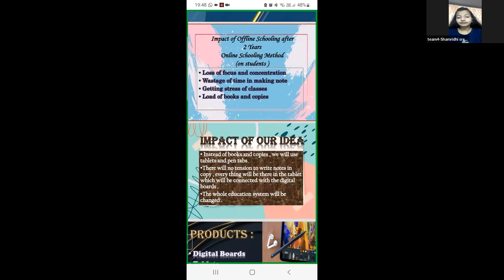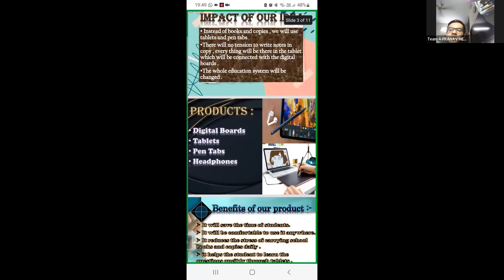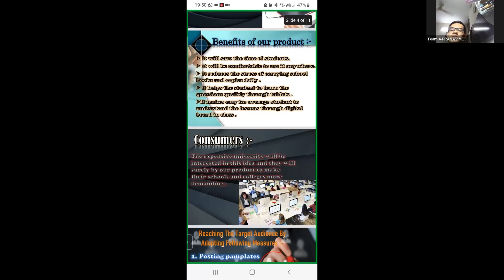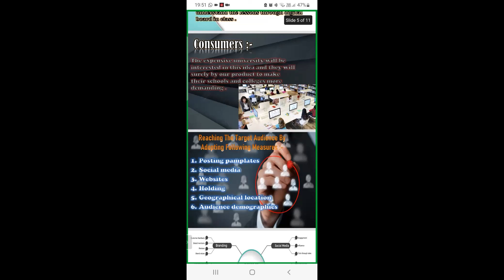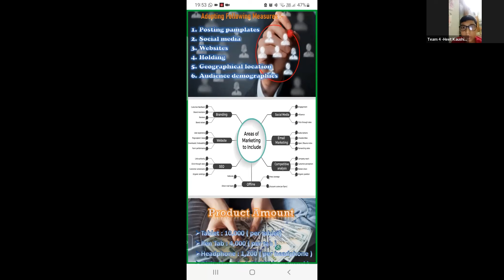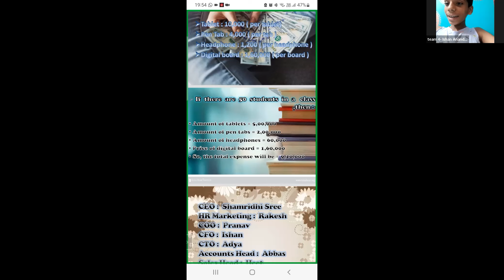E-Schooling | Orphicy MiniMBA For Teens | Shark Tank Finale | Business Plan Competition